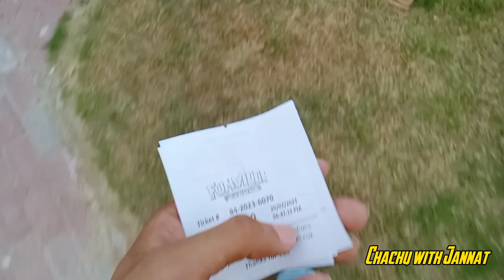family picnic vlog | puri family Gai picnic manane | picnic vlog short movie